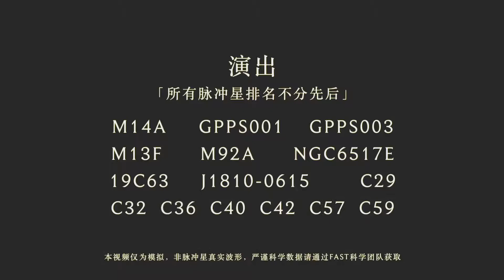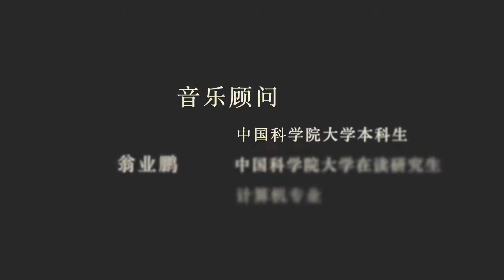China’s FAST telescope captured 15 pulsar signals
15 pulsar signals captured by China’s FAST telescope have been recorded in the vinyl record. These signals are converted into the form of audio that human can hear. (Credit: University of Chinese Academy of Science)